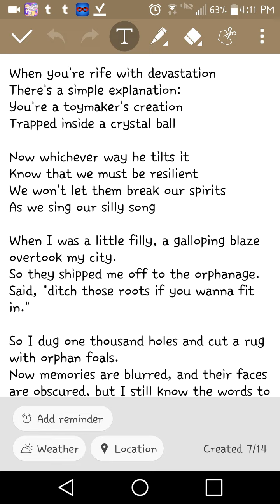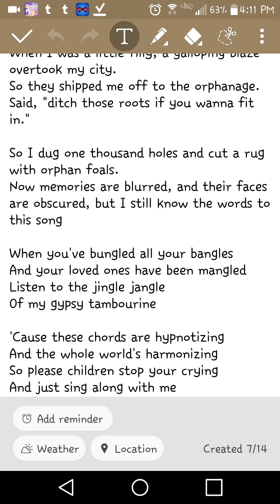I Sing "Gypsy Bard" For A Contest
Hello my Lovies! I'm back with another video of me singing. Yay.

So like I said in the title, this is for a contest in the MLP Amino, which is a very awesome place. Anyway, I hope you guys enjoyed, and have a wonderful day (or night)!